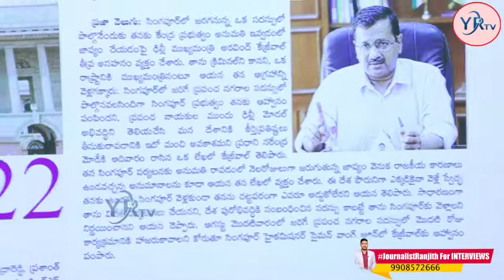Delhi CM Kejriwal writes to PM Modi, Seeks nod for Singapore Trip | YR TV Telugu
మోడీకి  సిఎం కేజ్రీవాల్ ఘాటు లేఖ ... ఎం రాశాడో తెలుసా?